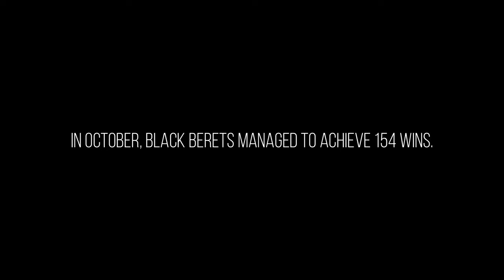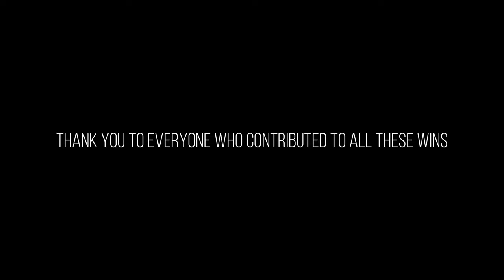"SUPREMACY" - Black Beret Community Montage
Credits for clips:

- evilnura
- pamsbeamedu
- azentify
- VILESYNTH
- omwnewliam
- kingerman88
- T_aspo
- whouki
- AbnormalYeager
- hvax